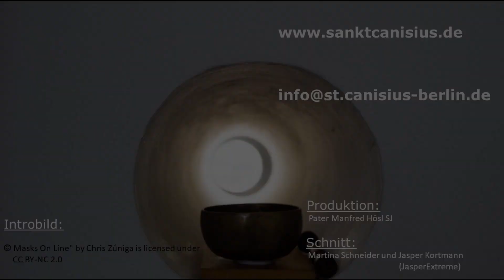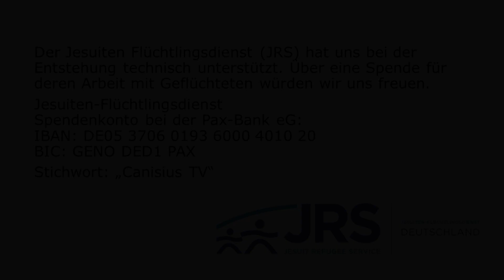Durch das Jahr und durch den Tag - Bibel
Braucht's heute noch das AT? Könnte man sich nicht so mit einem Schlag eine Reihe von unliebsamen Bibelstellen vom Halse schaffen? Die Reihe der Fürsprecher, von Marcion bis Slenczka ist lang. Wozu also noch AT?